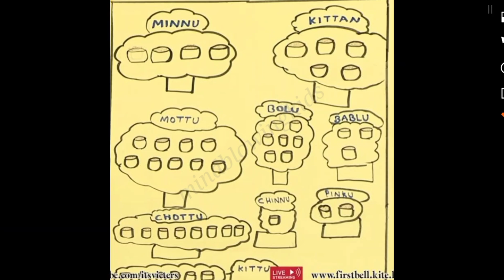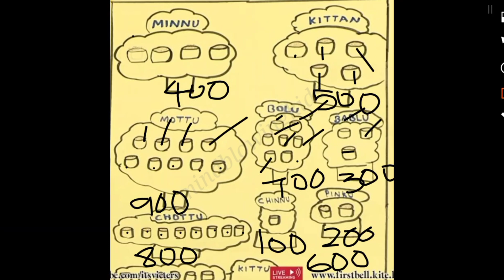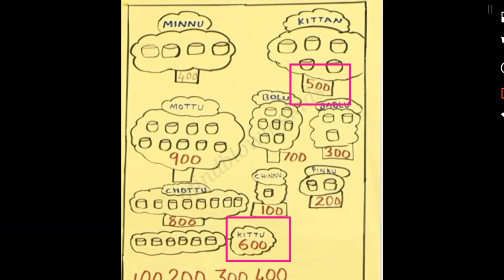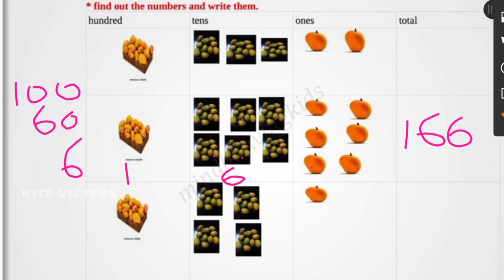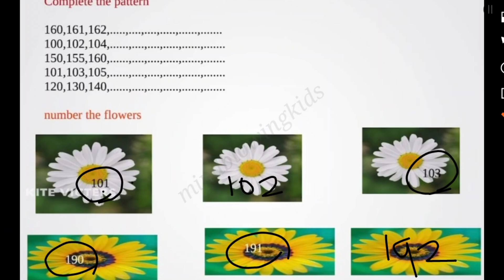Class 2 Maths worksheet| std 2 maths|victers worksheet |mindblowing| February 19